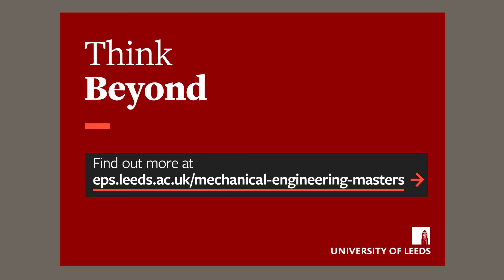Student experience - Karen Pennefather - Mechatronics and Robotics MSc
Karen Pennefather discusses her experience of studying Mechatronics and Robotics MSc (Eng) at Leeds.

Find out more about studying a Masters at the School of Electronic and Electrical Engineering